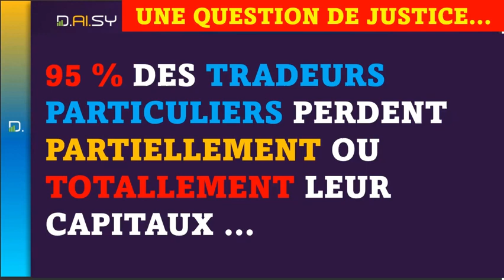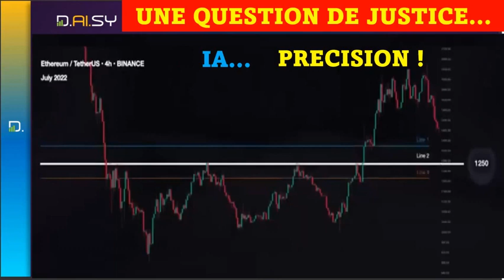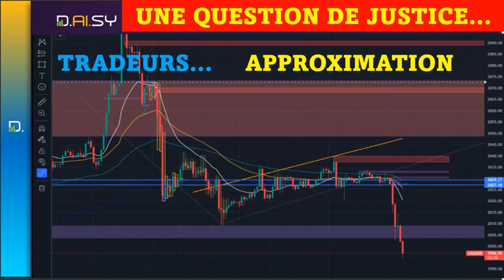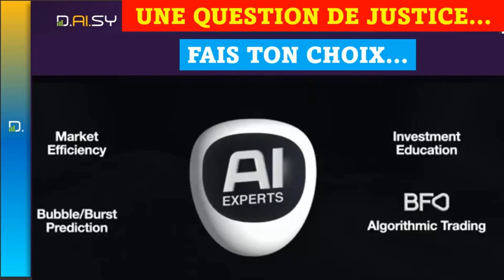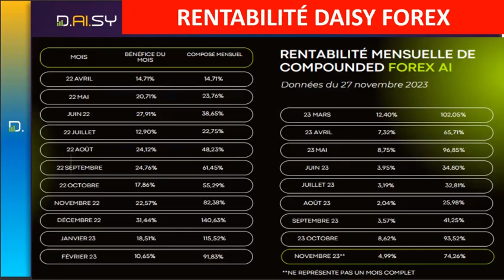DAISY-REVOLUTION |CE QUE L'ia daisy PEUT CHANGER POUR VOUS